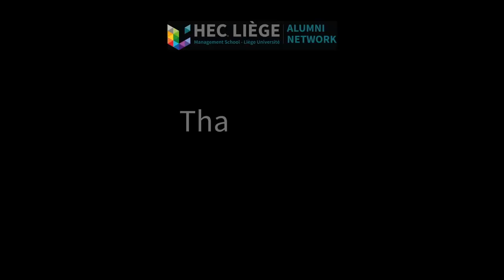Laurence Schuurman - Alumni HEC Liège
Success Stories HEC Liège Alumni

#6 : Laurence SCHUURMAN (Promo 2011) - Senior Consultant CAPGEMINI